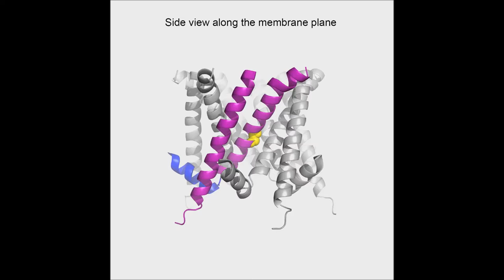Mechanical coupling of the multiple structural elements of the large-conductance mechanosensitive...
Mechanical coupling of the multiple structural elements of the large-conductance mechanosensitive channel during expansion. Jie Li et al (2015), Proceedings of the National Academy of Sciences

The prokaryotic mechanosensitive channel of large conductance (MscL) is a pressure-relief valve protecting the cell from lysing during acute osmotic downshock. When the membrane is stretched, MscL responds to the increase of membrane tension and opens a nonselective pore to about 30 Å wide, exhibiting a large unitary conductance of ∼3 nS. A fundamental step toward understanding the gating mechanism of MscL is to decipher the molecular details of the conformational changes accompanying channel opening. By applying fusion-protein strategy and controlling detergent composition, we have solved the structures of an archaeal MscL homolog from Methanosarcina acetivorans trapped in the closed and expanded intermediate states. The comparative analysis of these two new structures reveals significant conformational rearrangements in the different domains of MscL. The large changes observed in the tilt angles of the two transmembrane helices (TM1 and TM2) fit well with the helix-pivoting model derived from the earlier geometric analyses based on the previous structures. Meanwhile, the periplasmic loop region transforms from a folded structure, containing an ω-shaped loop and a short β-hairpin, to an extended and partly disordered conformation during channel expansion. Moreover, a significant rotating and sliding of the N-terminal helix (N-helix) is coupled to the tilting movements of TM1 and TM2. The dynamic relationships between the N-helix and TM1/TM2 suggest that the N-helix serves as a membrane-anchored stopper that limits the tilts of TM1 and TM2 in the gating process. These results provide direct mechanistic insights into the highly coordinated movement of the different domains of the MscL channel when it expands.